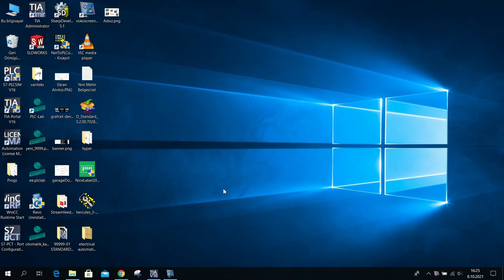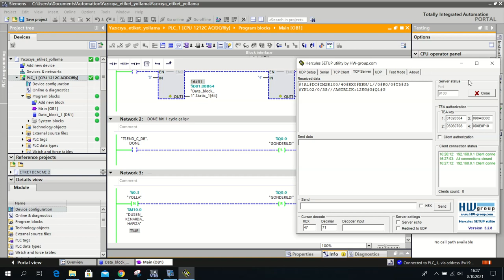S7-1200 - Novexx barcode printer connection with TCP/IP